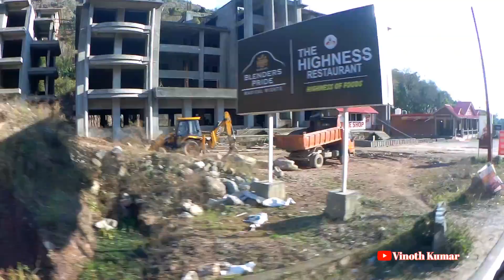Manali To Chandigarh HRTC Odinary Bus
Ticket Price Total Rs 551 Online Booking hrtc app
Timing 09.28 hr